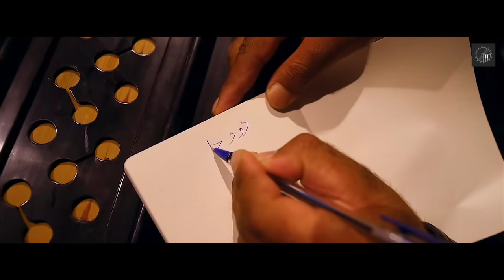Doud Dilas | Ishfaq kawa | Sakshi holkar | Sufi AF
Mystic Studio 8 Presents Doud Dilas.

Singer: Ishfaq Kawa and Sakshi Holkar
Lyrics: Sufi Af
Music Producer: atar dey  , Nayeem Shah
Vocal Designer: Nayeem Shah
Guitars/Arranger/ Mix & Master - Atar Dey
vocals recorded at mystic studio8 (Srinagar) by Firdous shah

Video Credits: -

Direction: Hitesh Keswani
DOP: Mohmmad Amaan and Arun Meena
DOP 2: Danish Javed Dar
Art Director : Zaureen Qureshi
Starring: Ishfaq Kawa, Mohmmad Talib and Tamanna Bhat
Junior Cast: Saniya Mir, Bisma Khan, Faizan, Ahmed
Editing: Ary
Project head  - Mohmmad Amaan
Local Line Producer- Zaid Bhat
Produced By: Mr. Fayaz Ahmed
Media Partner: Aashirwad Bhansali
Special Thanks to Zuhaib Ashraf

Lyrics with English translations by : umm Amies Lariybah

Be ha royi choni aki lati Wuch ha
I want to see your face once

Tchal hem Doud Dilas
It would relieve the pain of my heart

Chaani baapath trovum gaam
I left my place/ village for you

Gaamek Diwan chim weni ti paam
The people/ villagers still taunt me for that

Be ha asnas chanis zuv panun wandha
I would give my life for a single smile of yours

Banhakh tche myon maklyowum taab
Please be mine I am losing my patience

Zoon be chaeni tche ha myon aftaab
I am your moon and you are my sun

Be ha navas chaenis naav panun jorha
I want to join your name to mine

*📱Dear AIRTEL Subscribers to set "👉Doud Dilas" songs for caller tunes pls follow*

👉Doud Dilas - JUST DIAL - 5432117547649
👉Doud Dilas Banhakh Tche - JUST DIAL - 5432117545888
👉Doud Dilas Chaani Baapath - JUST DIAL - 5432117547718

*📱Dear VODAFONE Subscribers to set "👉Doud Dilas" songs for caller tunes pls follow*
👉Doud Dilas - JUST DIAL - 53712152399
👉Doud Dilas Banhakh Tche - JUST DIAL - 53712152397
👉Doud Dilas Chaani Baapath - JUST DIAL - 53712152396

*📱Dear IDEA Subscribers to set "👉Doud Dilas" songs for caller tunes pls follow*
👉Doud Dilas - JUST DIAL - 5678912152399
👉Doud Dilas Banhakh Tche - JUST DIAL - 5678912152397
👉Doud Dilas Chaani Baapath - JUST DIAL - 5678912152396

*📱Dear BSNL(S/E) Subscribers to set "👉Doud Dilas" songs for caller tunes pls follow*
👉Doud Dilas - SMS  BT 12152399 to 56700
👉Doud Dilas Banhakh Tche - SMS  BT 12152397 to 56700
👉Doud Dilas Chaani Baapath - SMS  BT 12152396 to 56700

note : This song is the original work by mystic studio 8 uploading of this song. ( tune , music , lyrics ) in any of the form is against the copyright law.i